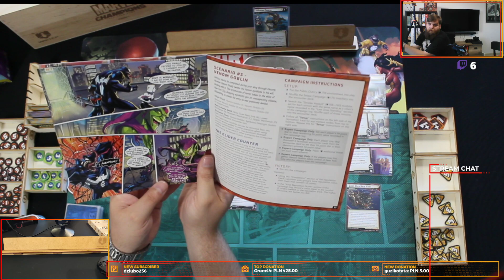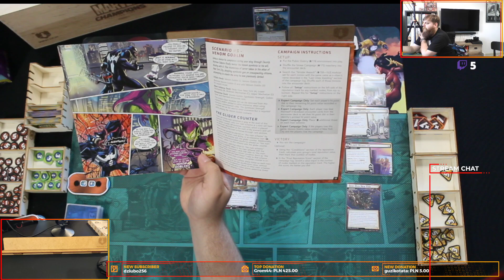MC #12- Sinister Motives - Planszowe Bestie - Spider Man (Miles) vs Venom Goblin 25.07.2022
CD - Custom Deck, link do decklisty -

Podoba Wam się gra, ale kompletnie nie wiecie o co w niej chodzi? :) Polecam nasz film z zasadami :)

Interesują Cię inserty oraz skrzynie? Koniecznie zajrzyj na stronę - znajdziesz tam masę dobroci ;)

Jeśli chciałbyś wesprzeć nasz kanał, zainwestować w gry lub sprzęt - jednym słowem zostać planszowym MECENASEM, zachęcamy do wrzutek - o tutaj

Piąty i ostatni scenariusz to starcie z Venom Goblinem - zobaczcie, jak wygląda połączenie symbiota i szaleńca w akcji ;)

Na ten moment seria będzie nieregularna - jak będę miał chwilę wolnego, rozstawię sprzęt i stanę się jednym z bohaterów Marvela. Dlatego subskrybujcie nasz kanał aby dostać informację o kolejnych odcinkach - jeśli będziecie chcieli oglądać mnie na żywo w serwisie Twitch - obserwujcie również nasz fanpage na Facebooku - tam zawsze będę wrzucał informację o kolejnej partii z wyprzedzeniem ;)

W każdy wtorek od godziny 19 zapraszamy Was na nasz kanał - będziemy tu ogrywali różne gry planszowe, za każdym razem tłumacząc ich zasady oraz dzieląc się naszą opinią po rozgrywce. Zachęcamy do oglądania i korzystania z chatu w przypadku pytań, wątpliwości, uwag lub w celu pozdrowienia kogoś bliskiego :D

Jeśli podoba Wam się to, co robimy - zachęcamy do odwiedzania naszych stron oraz subskrypcji kanału na YT! :)